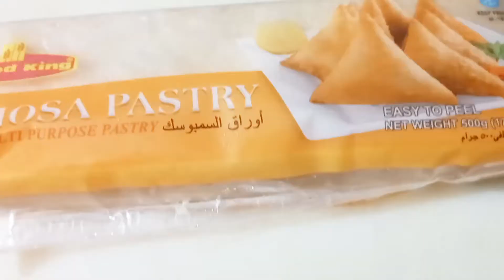13 th Roza Sehr o iftar _ kya khaya aur kese banaya_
Ramadan vlog series _ 13 th Roza Sehr o iftar_ Beef mince Samosa preparation _
logs
Ramadan vlog series 2023_ 13 th Roza Sehr o iftar vlog_ Samosay na hon to husband ko maza nhi aata
Ramadan vlog series2023
Ramadan preparation
sehri preparation
iftar routine
Ramadan vlog series_ 11th Roza Sehr o Iftar_ iftar ki raunaq sirf Ramadan me hoti hai_
vlogs
,sehri to iftar vlog
,humare vlogs
,iftar routine
,sehri and iftar routine,
sehri
,2nd sehri o iftari,
iftar vlog
,3rd sehri to iftar vlog,
sehri and iftar vlog
,sehri vlog
,6th sehri and iftar vlog
,first sehri & iftar vlog
,5th sehri and iftar vlog,
4th sehri and iftar vlog,
14th sehri ad iftar vlog